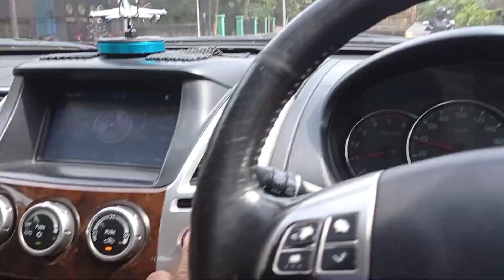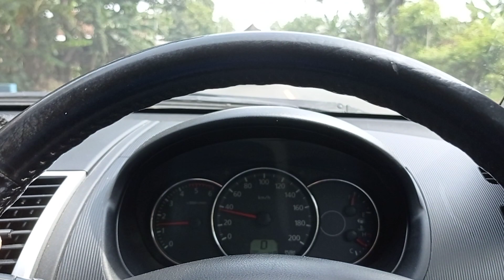Tips Murahan Yang Tidak Penting Saat Mengendarai MOBIL II Lakukan Ini kalau Ingin Selamat di Jalan